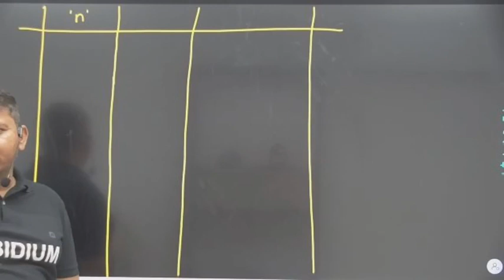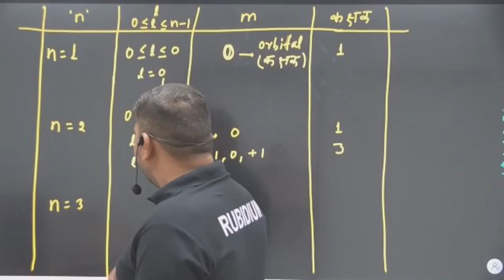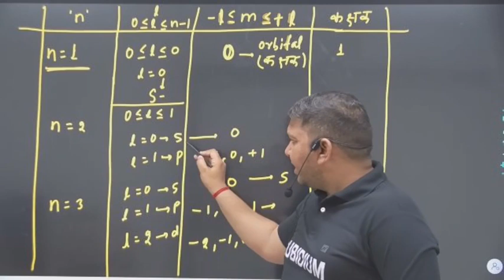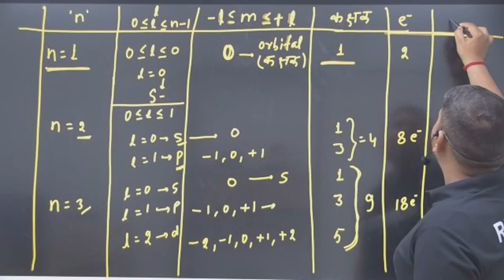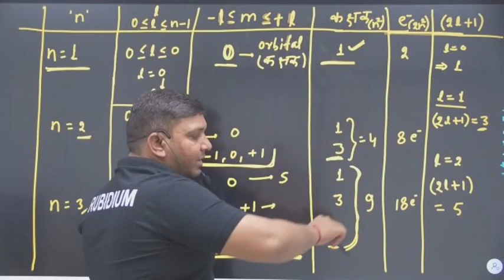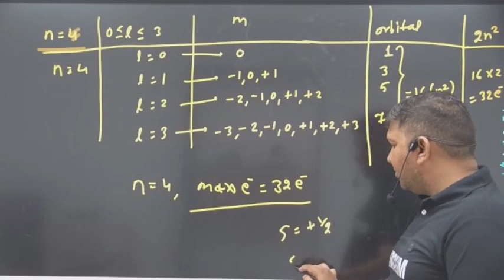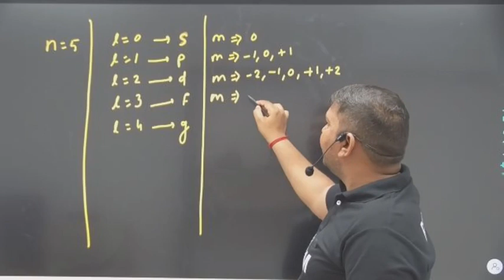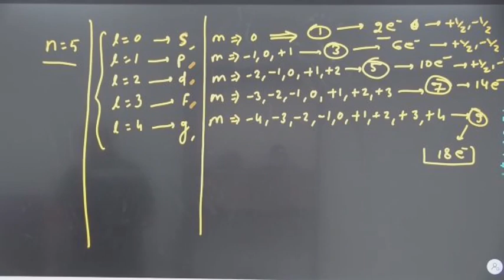Quantum Numbers/ क्वांटम संख्या Lecture - 1.2_Rajesh Sir